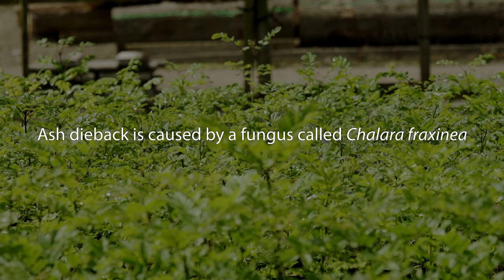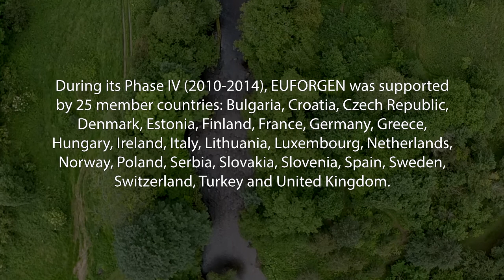EUFORGEN - 20 years of pan-European collaboration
This video reflects some achievements of the pan-European collaboration on forest genetic resources since 1994. Two National Coordinators of EUFORGEN, Sven de Vries (Netherlands) and Jason Hubert (United Kingdom) share their experiences and explain why EUFORGEN is needed.